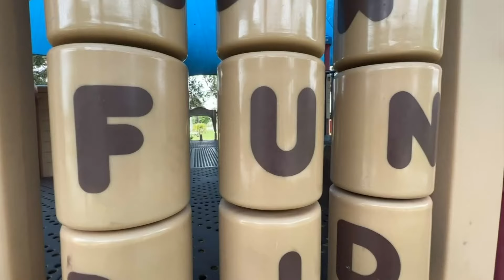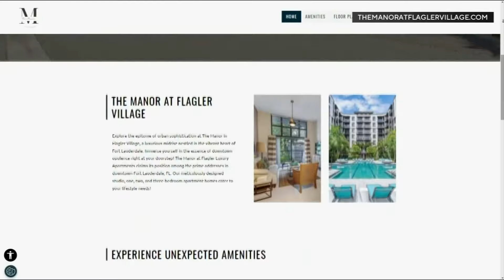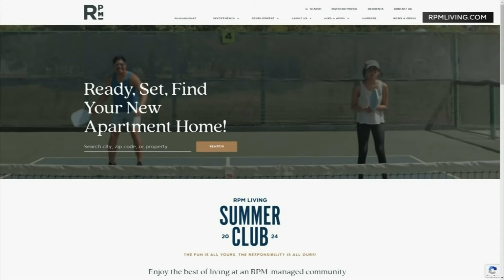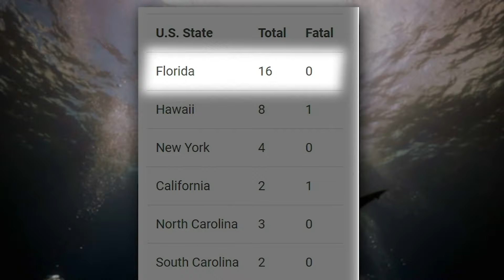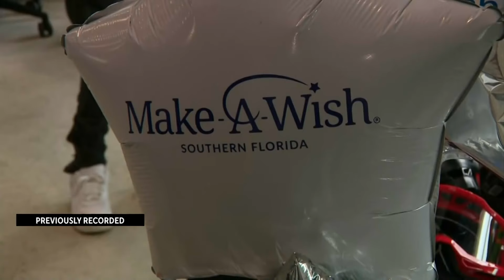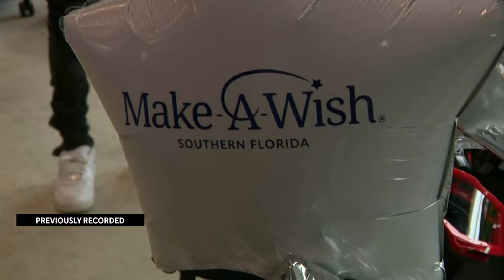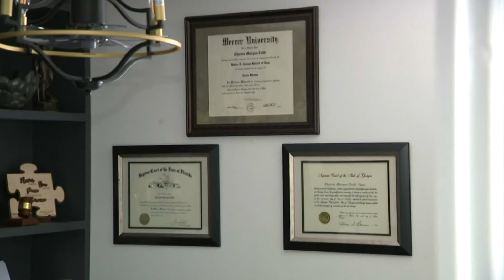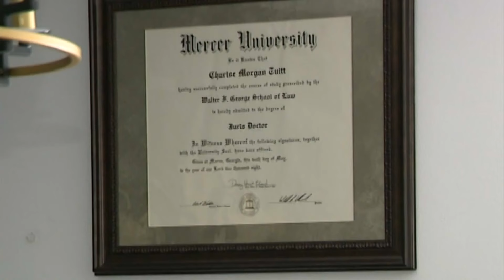Paradise or shark infested waters? See what may be lurking off the shores of Florida | Headliners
In this week's edition of Headliners:

See what you need to know before hitting florida beaches and how you can stay safe from a potential shark attack.

Plus, this summer is once again one of the hottest on record. Now, we are taking a look at how you can stay cool as the temperatures climb.

And, why renters at one high-ticket apartment building are speaking out, as units and air conditioners go unrepaired while temperatures climb.

Changing gears, why a new labor law is allowing teens to clock in some serious hours and earn some cash..

A teen cancer survivor got the chance to ride again with a newfound appreciation and big gift.

Finally,  watch how a woman in South Florida is making history in a big way.

Catch Headliners streaming exclusively on the CBS Miami App, and CBSMiami.com